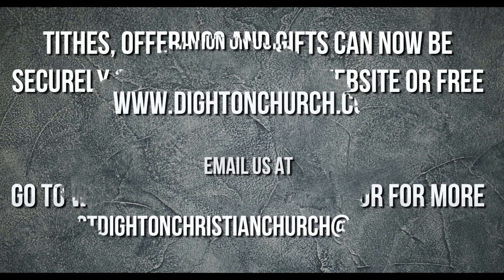Mark 14:1-11 "She Gave All"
A message from Mark 14:1-11 revealing a comparison between Mary and Judas.